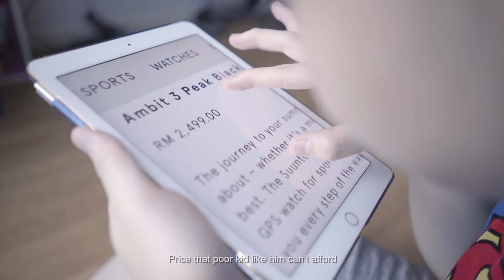SBM: Straight Bo Mood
SBM, also stands for Straight Bo Mood, it means you instantly feel sien after something happened, just like the few incidents in this video!